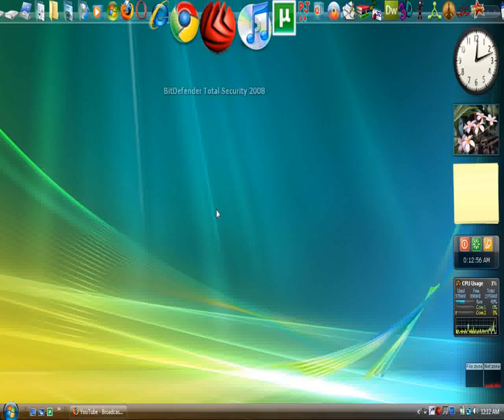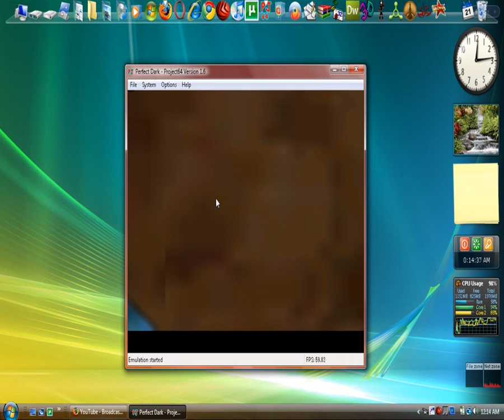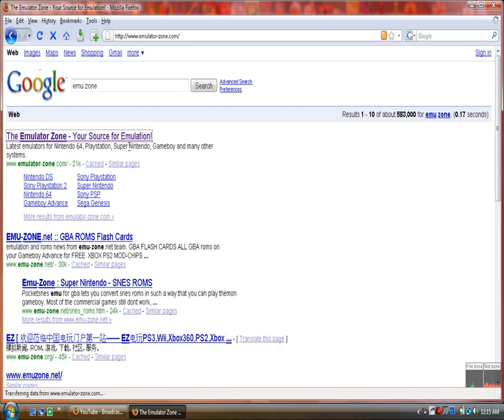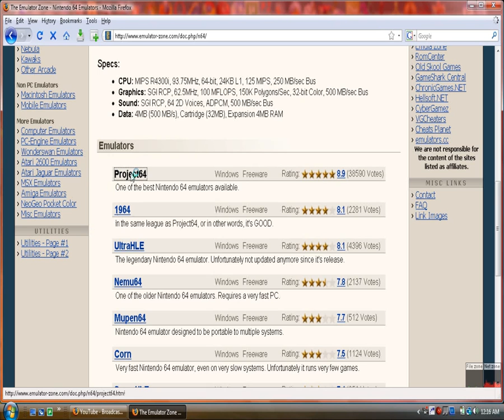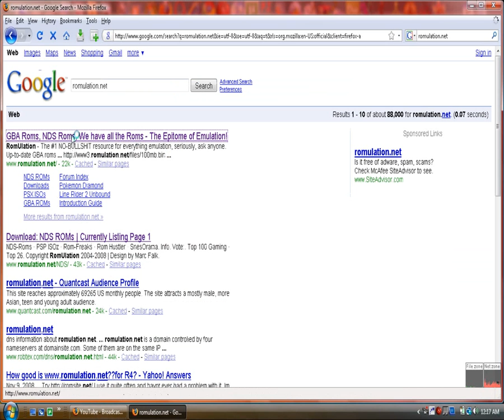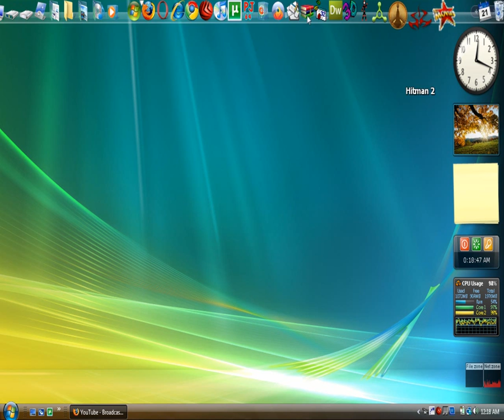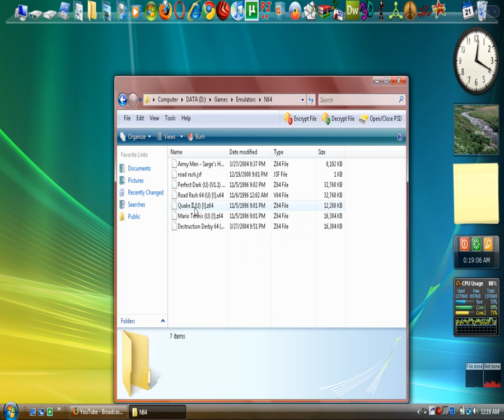Tutorial; How to get N64 on pc (Project 64) Free and fast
This is me showing you how to get Project 64 on your pc fast and esay.